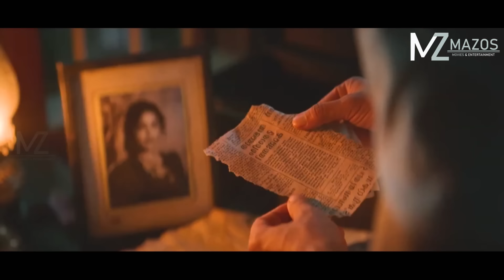THINGTLANG KHAW PAKHATA NULA PAKHAT INTIHHLUMNA IN RAUHSAN TAWH A LEI! [MOVIE RECAP MIZO]